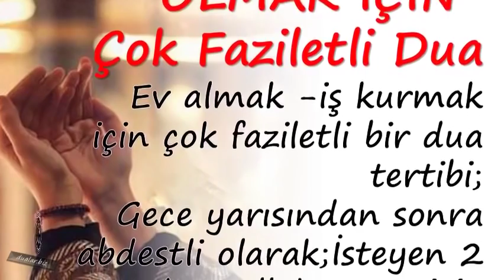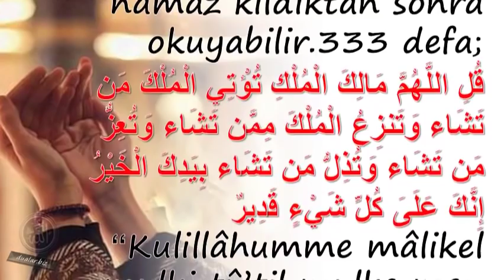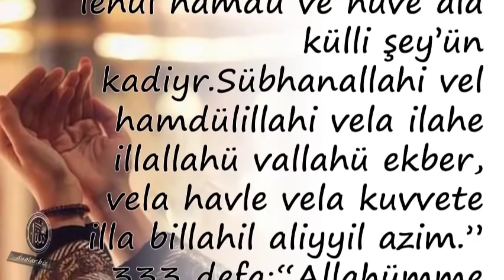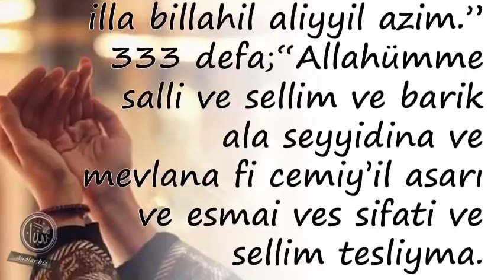Gece Yarısından Sonra” Ev Almak mal Mülk Sahibi Olmak İçin” Çok Faziletli Dua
Duanin önemi,

💕 YAYIN İLKELERİMİZ;

💕 KAYNAKLAR;

☆Siteler
• line.do
• dua.biz.tr.com
• dualar.biz

💕 YASAL UYARI;